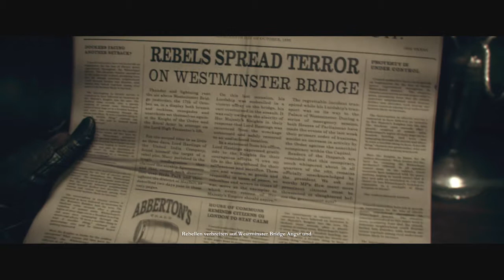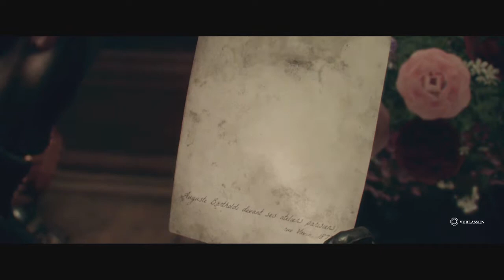Let's Play The Order 1886 #24